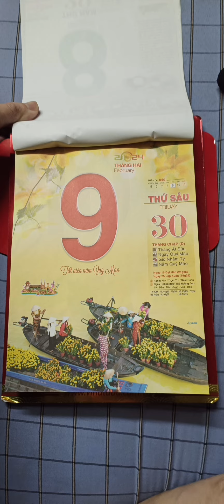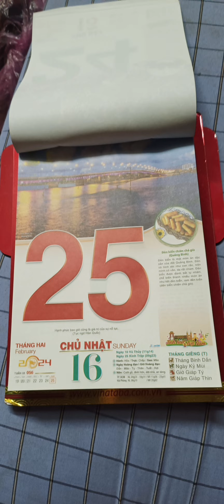Tháng 2/2024 chào đón năm mới Giáp Thìn. Lịch Sản Vật các miền trên quê hương Việt Nam thân yêu